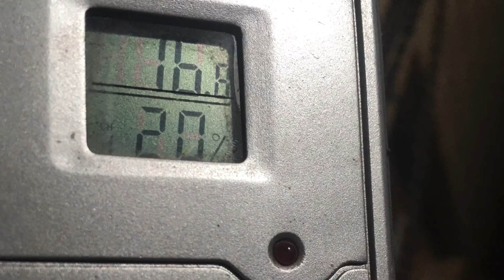Mega storm days. Day 1. Macedon Ranges. 5th Jan 2022.